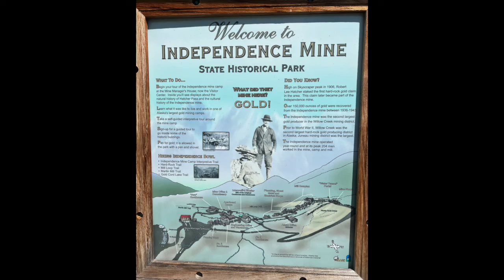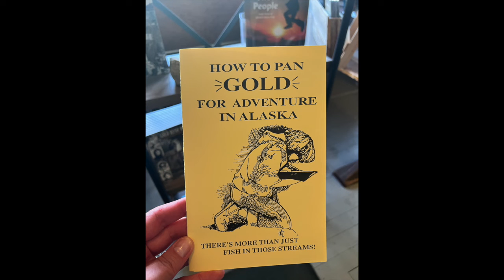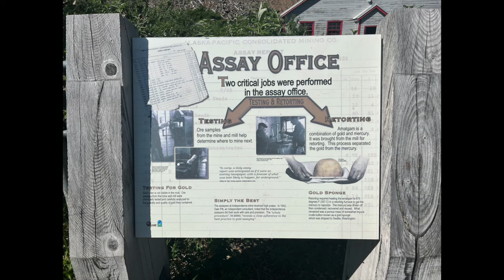Alaska Series: Explore Independence Mine & Hatcher Pass in Palmer & Wasilla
Hi friends.  If you are returning, it’s so great to see you again! Today we are on vacation to ALASKA.  We are exploring Hatcher Pass and Independence Mine in Palmer, Alaska & Wasilla, Alaska.  My husband Bruce and I would like to invite you to join us on our amazing adventure.

I love to cook, bake, decorate, and share on the many activities going on here at the house.  I am an Eskimo girl from Alaska with a simple dream, to live my BEST life!